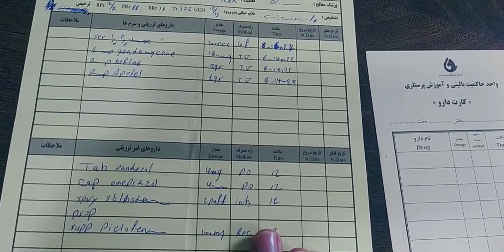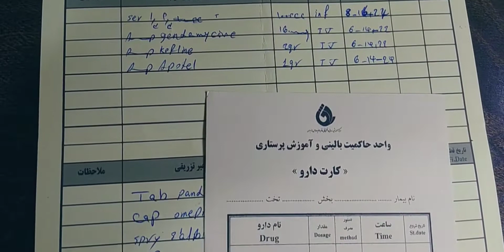کارت دارویی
سلاااااام چطوووووورریییییین بروبچ 🌹🙏

آقا اینم از ویدیویی که کلی درخواستش رو کرده بودین 🤩 ایشالله که براتون مفید باشه، فقط لایک و کامنت یادتون نره 😍
اگر هم تازه با کانالم آشنا شدید همین الان سابسکرایب کنید 😎